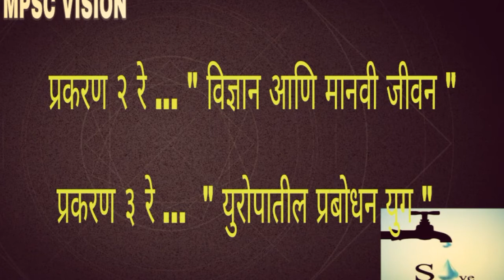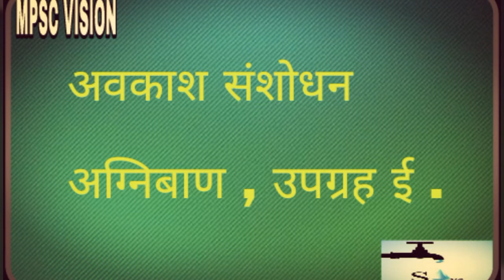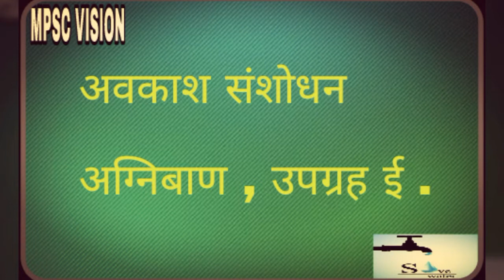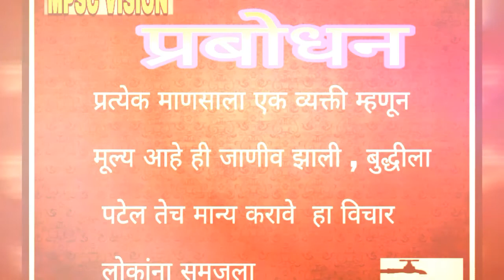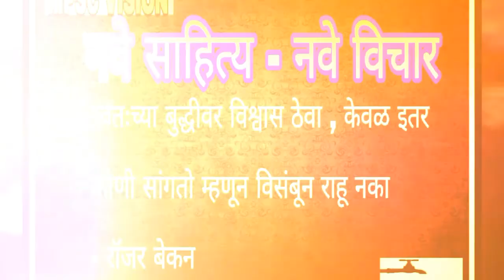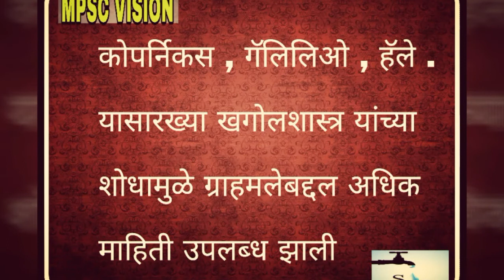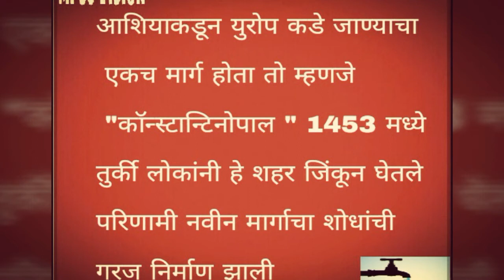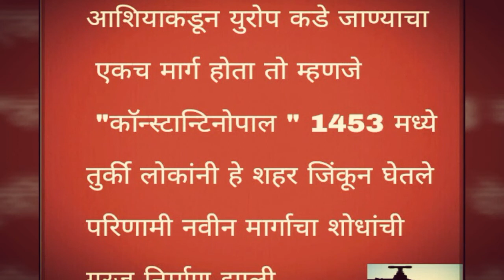वर्ग 5 वी इतिहास 'आपला स्वातंत्र्यलढा' भाग- २ _ 5 th class history maha. State Board By Mpsc Vision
प्रकरण २ रे ... " विज्ञान आणि मानवी जीवन "
 प्रकरण ३ रे ...  " युरोपातील प्रबोधन युग "

Our Other Lecture's Link's...
Mpsc history lectures
11th HISTORY LINKS ...

11 th maharashtra history prt-1 ११ वी महाराष्ट्र इतिहास भाग १

11 th maharashtra history prt-2

Mpsc Vision
mpscvision